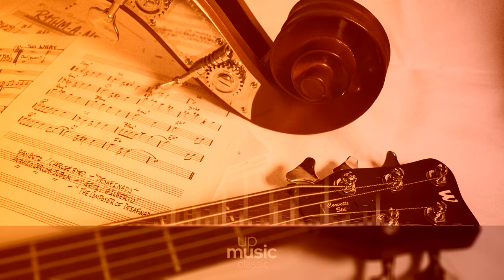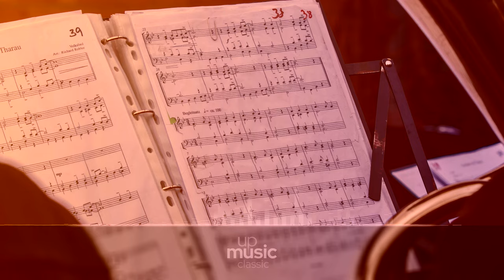Carmen - Prelude, Act I, by European Archive ∙ upmusic ∙ classic